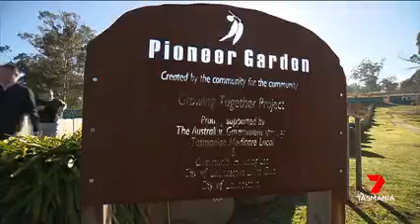Prime News I CHL Pioneer Parade Tasmania I Community Garden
CHL’s community garden project in Pioneer Parade, Ravenswood  was recently recognised at the AHI State Awards in Hobart under the ‘Tenant Led Initiative’ category.

It is part of a community partnership brought to life by our wonderful CHL tenants, local not-for-profit neighborhood organisation, Starting Point and students from Ravenswood Heights Primary School.